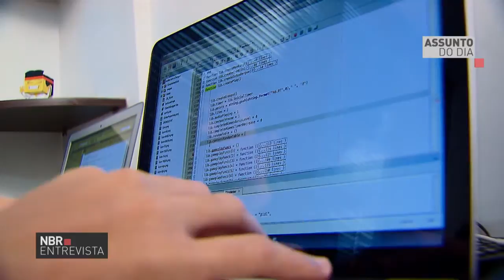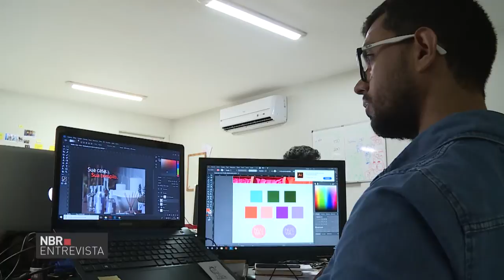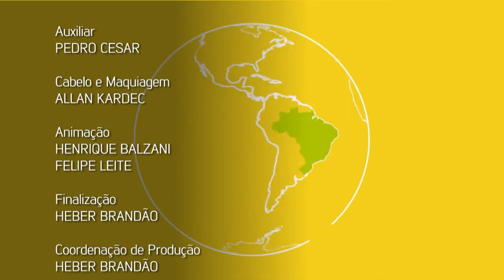Segurança na internet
NBR ENTREVISTA - 23.03.18: Programa aborda os principais riscos do mundo virtual, compras pela internet, segurança dos usuários e muito mais.